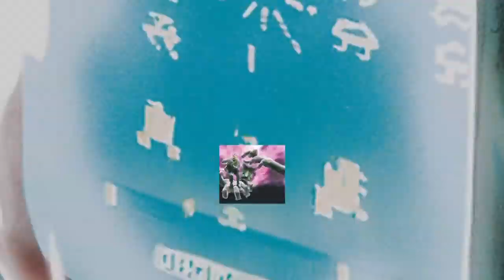Best Oliver Frey Art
A plunge into the dark and moody art of Oliver Frey -- available